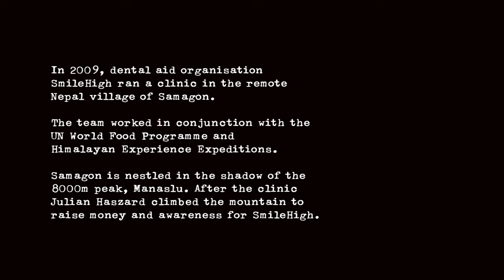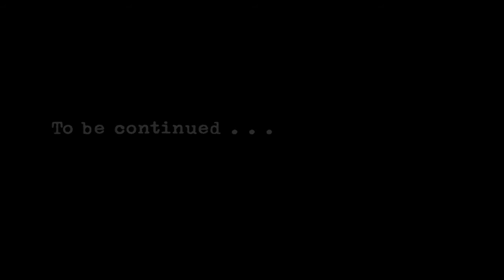SmileHigh in Samagon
In 2009 the dental aid organisation SmileHigh visited the remote Nepal village of Samagon. This is the story of their experience.